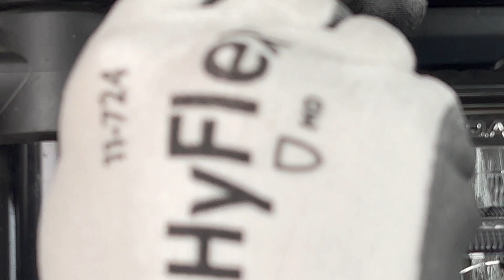Fitting Instructions: Zard Headlight fairing kit for Harley-Davidson Sportster S 1250